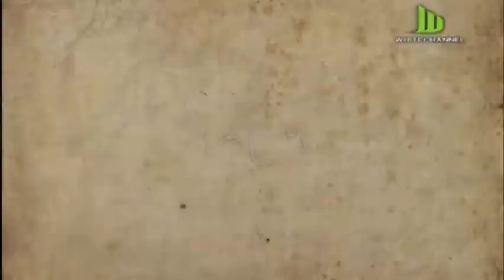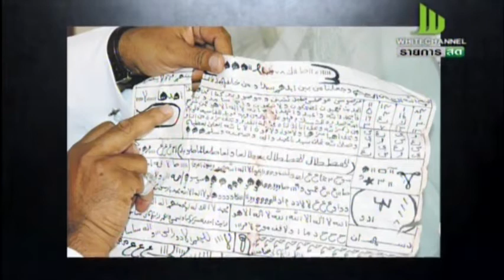แพทย์นบี พุธ 31 สิงหาคม 2559